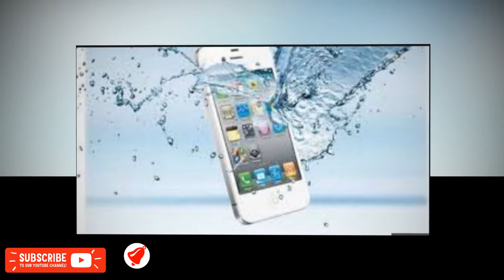জেনে নিন স্মার্টফোন পানিতে পড়লে যে ৭টি কাজ করতে ভুলবেন না || By BypasWay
জেনে নিন স্মার্টফোন পানিতে পড়লে যে ৭টি কাজ করতে ভুলবেন না
স্মার্টফোনে যদি পানি ঢুকে যায়! তাহলে…। এমন পরিস্থিতি থেকে নিজের স্মার্টফোনটাকে রক্ষা করতে এই কাজগুলো আপনি করে দেখতে পারেন।